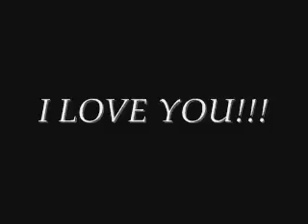To: My Friend Tony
Tony Stockert I love you.